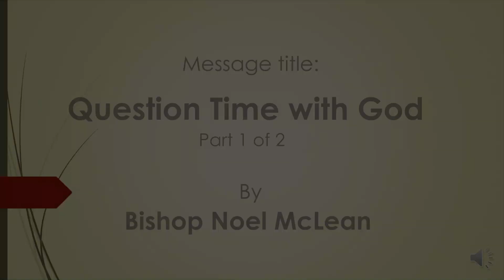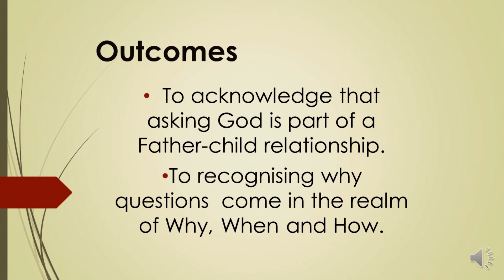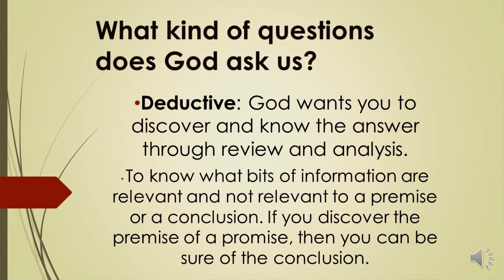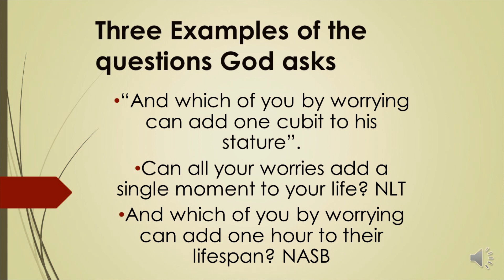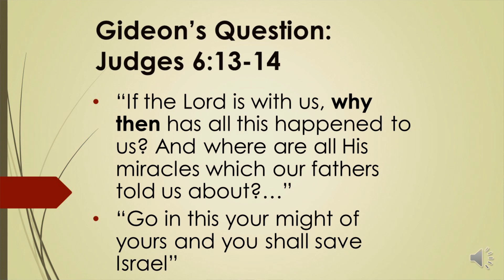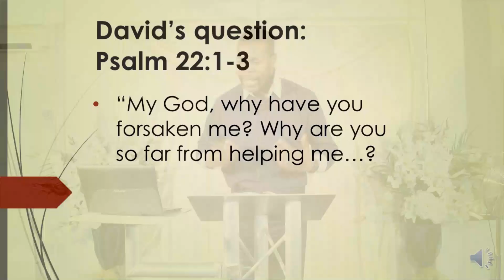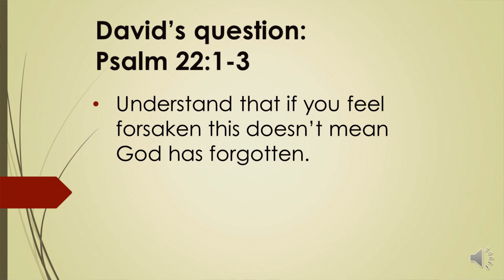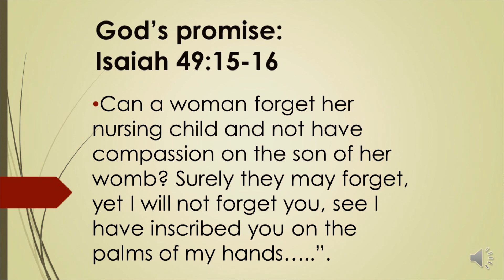Question Time With God Pt. 1 - Bishop Noel McLean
Yahweh Christian Fellowship 11am Service